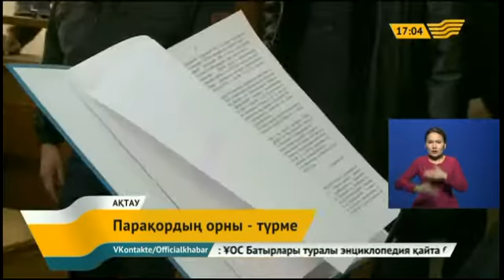Парақордың орны – түрме